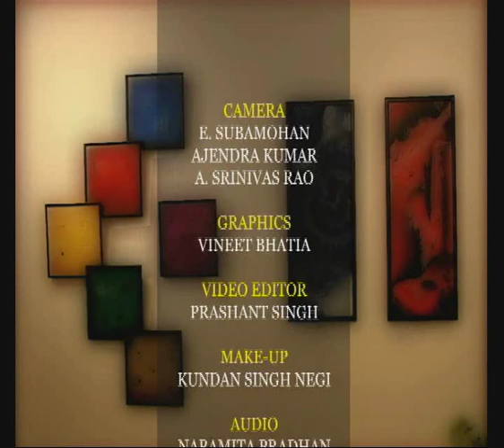Anjum Rana's Tribal Truck Art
Anjum Rana has been promoting Pakistani tribal truck art for the past several years. She is its most passionate advocate both in Pakistan and abroad. Speaking to Lok Sabha TV in New Delhi, she explains how she popularised a marginalised 'tribal folk' tradition and brought it into urban living spaces by using its motifs on everyday usables like teapots, watercans, tables, chairs, stools and even personal cars.